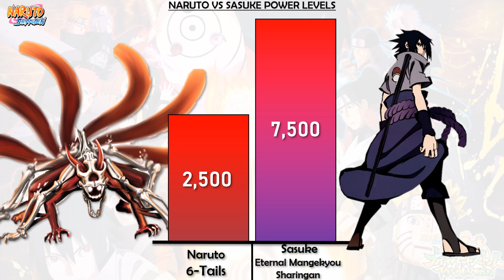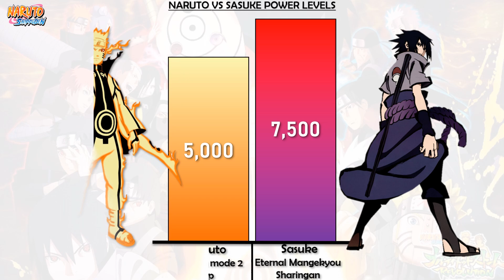Naruto vs Sasuke POWER LEVELS OVER THE YEARS | Naruto Shippuden/Boruto Next Generations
Hey Guys SSJR Here With A New concept Of NARUTO! yes you have heard it right naruto vs Sasuke Power levels. Make sure to watch till the end And Don't Forget to Subscribe or I will be putting y'all In a Genjutusu In which you will never wake up. Hehe

" Naruto - Blue Bird OST Remix by Nate cadillac :
Artist: Mindkeys
Title: Naruto Main Theme Chillstep
Genre: Melodic Chillstep
Software: FL Studio 12